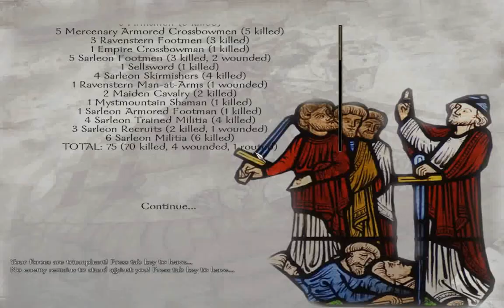Let's Play Prophesy of Pendor #34 Mount & Blade Warband Mod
Battle, battle and more battle.

Mount and blade prophesy of pendor.